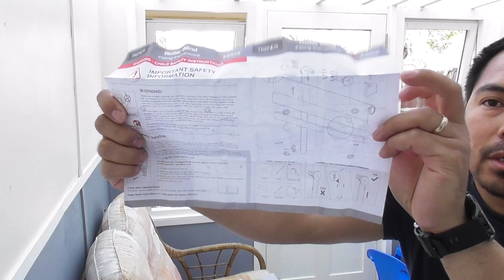HOW TO PUT UP ROLLER BLINDS DIY PART 1